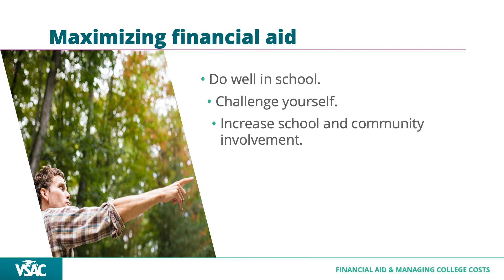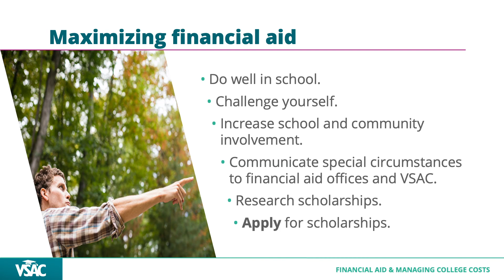Financial Aid & Managing College Costs: Maximizing Financial Aid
What can you do over the rest of your time in high school to maximize your financial aid?